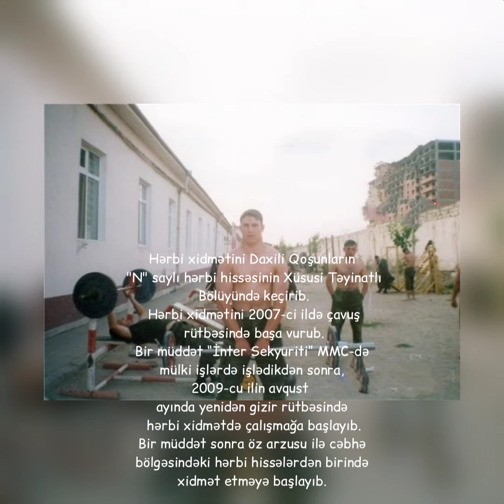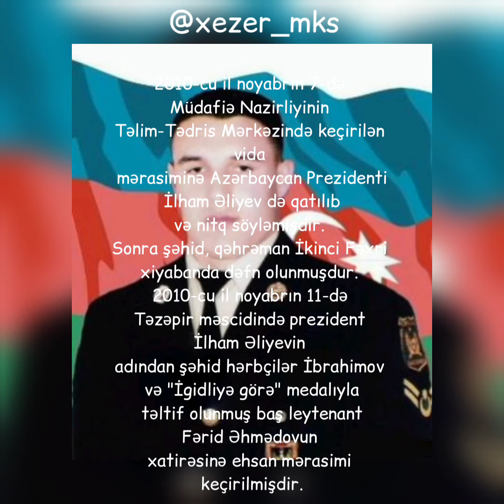📚Xəzər MKS Metodika və Biblioqrafiya şöbəsi📚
🇦🇿Milli qəhrəman Mübariz İbrahimov🇦🇿